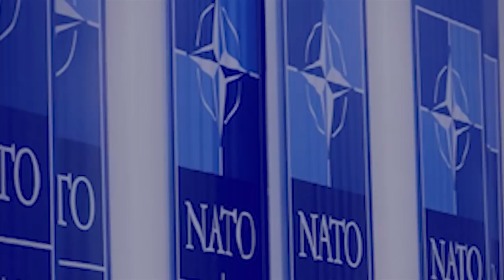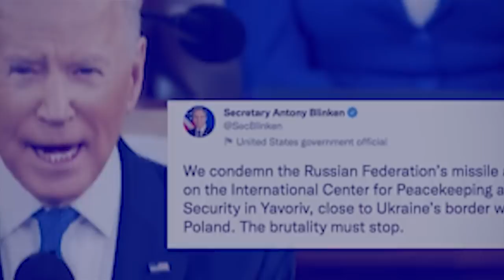u putin un sa hit ia phi_mham jur u zelensky ia ka NATO jong ka jinghiar thma ka russia